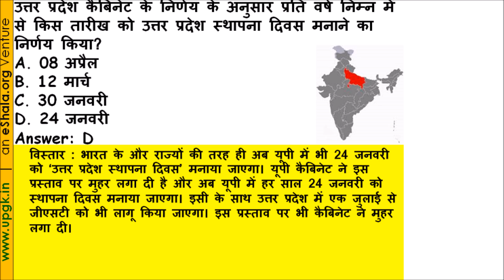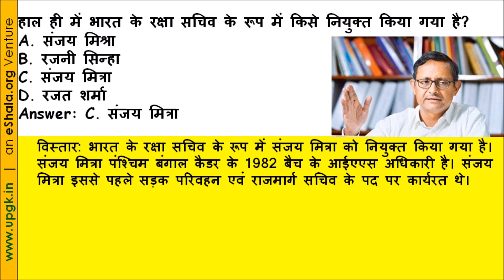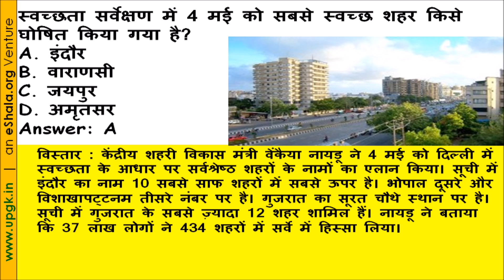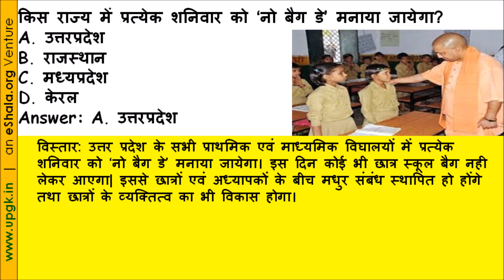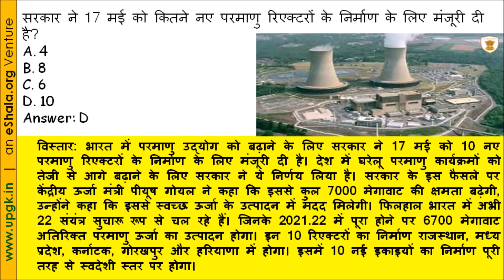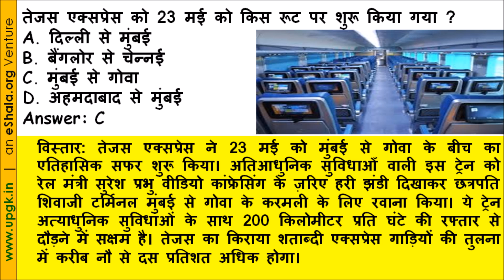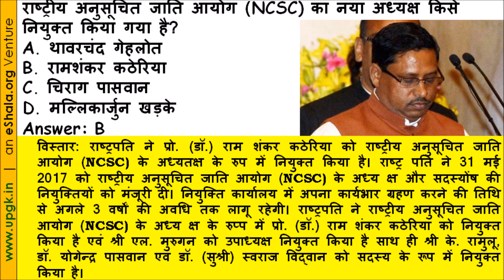UP Current Affairs May 2017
Uttar Pradesh Current Affairs May 2017 MCQs with Explanation for UPPSC, UP Police, UPTET, Teachers and other competitive examination with vision of Learn anything, anywhere for Free.

You can also read it at Uttar Pradesh GK Mobile app